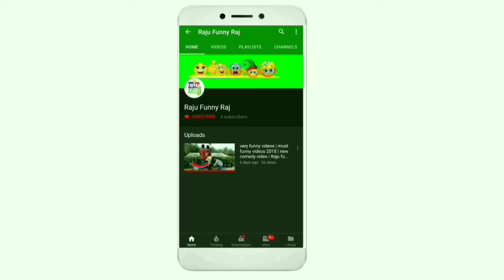Worlds best Comady video !😁😁 हंसते हंसते रो दोगे ( Village boys)||Rajufunnyraj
finetechraju1 Worlds best Comady video !😁😁 हंसते हंसते रो दोगे  ( Village boys)||Rajufunnyraj

1.Raju raj
2.Tinku Kumar
3.Minku Kumar
4Raja Kumar